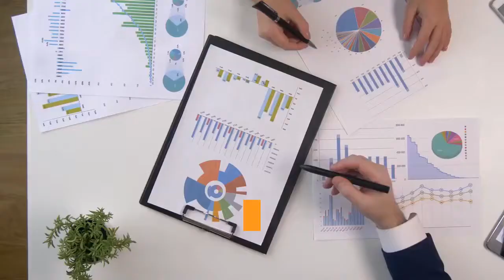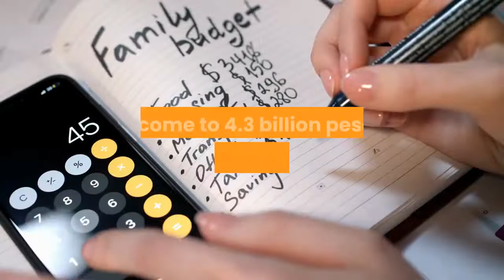Philippine Tycoon Consunji’s DMCI Sees Strong Earnings Recovery This Year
DMCI Holdings, the Philippine conglomerate controlled by the family of late founder David Consunji, expects the group’s earnings to recover strongly this year, backed by its strong construction and real estate order book. The company’s businesses were hard hit by the Covid-19 pandemic, which triggered lockdowns and quarantine restrictions for most of last year across the Philippines. As a result, DMCI’s net income tumbled 44% to 5.9 billion pesos ($123 million).“This year, we expect a strong bounce back,” company chairman and president, Isidro Consunji, 72, told shareholders at a virtual meeting on Tuesday. DMCI’s earnings will be bolstered by its strong construction order book of about 58.7 billion pesos and unrecognized real estate sales of about 79.1 billion pesos, he said. The implementation of the company’s construction and residential projects have been delayed due to pandemic-related lockdowns last year. Consunji also expects improvements from its mining operations, with the price of coal rebounding from 2020 lows. While DMCI is on track for an earnings recovery this year, Consunji said it’s unlikely that the level of profits would immediately return to pre-pandemic levels. Depending on the rollout of the Philippines’ vaccination program, “pre-pandemic economic conditions will probably begin in 2023,” he said. The group is helping the Philippines battle the pandemic and has ordered 30,000 jabs for its own employees. DMCI has had a good start for this year. Last week, it reported a seven-fold increase in net income to 4.3 billion pesos in the first quarter, powered by contributions from DMCI Homes and mining unit Semirara Mining and Power Corp. Expansion plans are on track for Semirara, Consunji said. Semirara is building new power generation facilities in Palawan, known as the Philippines’ last ecological frontier, and Masbate, an island province some 380 kilometers south of Manila. It is also boosting its nickel mining capacity to benefit from China’s increasing demand for the material used to make batteries. Isidro and his siblings—Josefa, Jorge, Luz, Maria Cristina and Maria Edwina—inherited their fortune from their late father David Consunji, who founded DMCI as a construction company in 1954. The company now has interests in real estate development, mining, power generation and water services. Isidro and his siblings were ranked No. 14 on the Philippine Rich List when it was published September last year. Their fortune was estimated at $1.3 billion at the time.